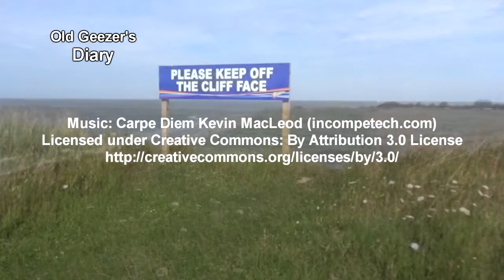Pakefield beach stroll, July 2017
From our four-night short break at Pontins Pakefield - a short stroll down to the beach, a paddle along the waves heading south, then back to the clifftop path to return to base.